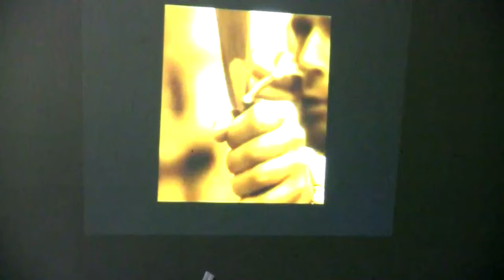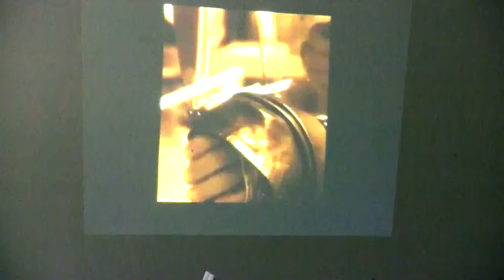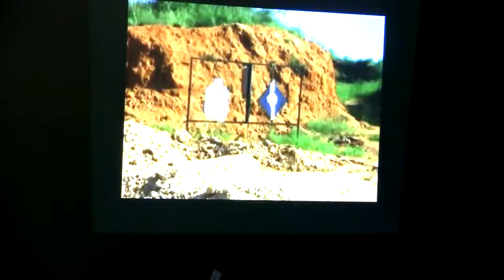Teaching/Midrash in the Messianic Movement - "Exploding Arrows and Practical Cherubim"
NEW MESSAGES Creative teaching on the roles of teaching and midrash in the Messianic Jewish/Hebrew Roots movement. Videos of swerving and exploding arrows. The place where the Holy One will meet with you, speak to you, and reveal his glory to you. Breakdown of the aron/ark/chest/box. Exposition of the mercy seat/kaparah/lid. Illustration of the cherubim/kruvim. Our mission to protect the gospel and gaurd the message of Mashiach. Faces of each man to his brother over the atonement. Meaning of the phrase, and lift up his countenance to you. Differentiating between holiness and extreme holiness. Torah as archery, shooting arrows. You are called to teach. Path to greatness in the Kingdom. Abunch of babies versus teachers. Classical archery and Newton's First Law of Motion. Why Biblical teaching will make you uncomfortable. The why of teaching. Office in the ekklesia. Stricter evaluation and standard. Mission of Messianic Judaism to direct the body of Christ. Relationship between congregation and teacher. Employees deserve their paycheques. Midrash as a search. History of midrash in Jewish world. Beit Midrash and holy texts. Yeshua asked questions and made his talmidim think. What midrash is and isn't. Privelege. Prophetic gift. Short teachings. No arguments, wranglings. dumb speculations, Jewish myths/aggadot. Married women asking husbands. Community life strengthens families and reinforces marriages. No spiritual adultery. Focus on mitzvot and stay practical. The role of grace. Asking God for revelation. Be personal. Speak from God's heart. Give me the facts and apply them to my life. Use parables, stories, analogies, and object lessons like your Rabbi.